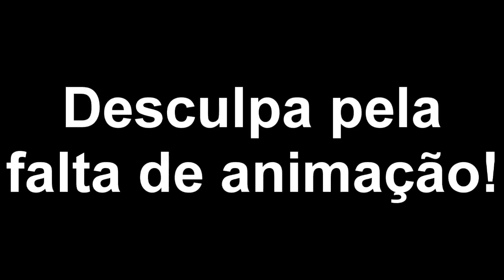Novo servidor de FullPvP OP ‹ Estrondy ›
Se você precisa que eu divulgue o seu servidor, entre em contato comigo! Pelo twitter..

► Canal do Thumbmaker: (VAGAS ABERTAS )

TAGS EXTRAS (IGNORE PODE VOLTAR PRO VÍDEO!)
:3